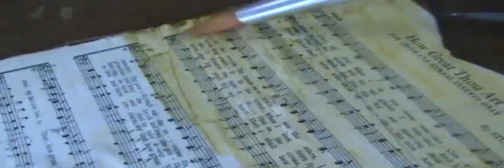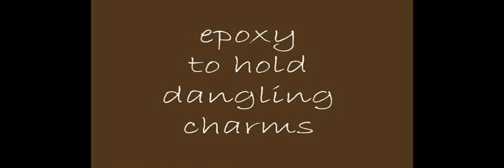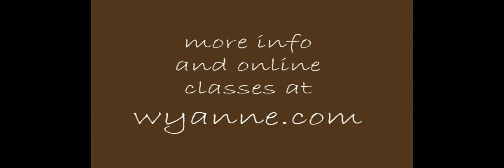"Light Tomorrow with Today French Angel" by Wyanne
short demo of mixed media painting on wood cutout by Florida artist, Wyanne.  Includes woodburning, collage, painting, jewelry elements and beeswax finish. Currently on Ebay